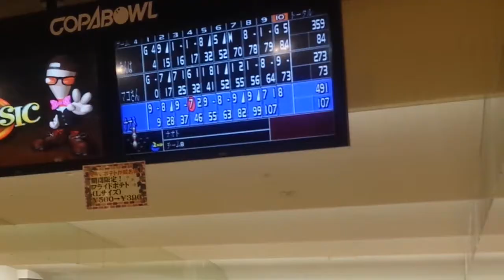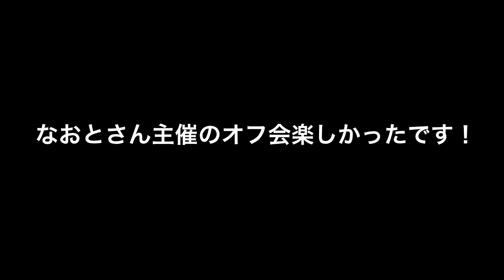そんはさん作 - なおとさんのオフ会まとめ / Son's work - Naoto's off meeting summary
そんはさん作　-　なおとさんのオフ会まとめ動画です。
★そんはさんからなおとさんのオフ会動画を頂きましたので、動画をUPしています★(^^)
撮影に参加して下さった方
・そんはさん
コメント気軽にしてね(^^)
誹謗中傷のコメント来た場合は削除させて頂きますので、ご了承ください。
何度も同じアカウントで来た場合はブロックさせて頂きますので、誹謗中傷は絶対お止め下さい。

☆最近の動画はこちら☆

なおとちゃんねるさんのオフ会にいってきた！ツイキャスで放送した一部映像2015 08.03

☆MakotoCh / mwcm1のSNS関連はこちら☆
☆ツイキャス専用アカウント☆

(たまにこちらのアカウントで配信します)
(最近はこちらのアカウントで配信してます。)
２つのアカウント両方通知フォロー宜しくお願いします。

Son's work - is Naoto's off meeting together videos.
★ Since the Son has received a Naoto's off meeting video from Mr., video has been UP ★ (^^)
If you who participated in shooting
Son Ms.
If this video you are satisfied Good button diffusion channel registration thank you.
You have to feel free Comments (^^)
Since the case came of slander comments will be deleted, please understand.
Because if you come more than once in the same account will be blocked, slander is absolutely your stop, please.

☆ MakotoCh / mwcm1 SNS-related here ☆
mwebcom
☆ TwitCasting only account ☆
@ Mwcm_C_h_CAS_22

(Recently, it has been delivered in this account.)
Both two accounts notification follow thank you.